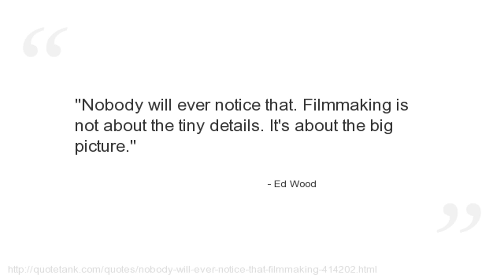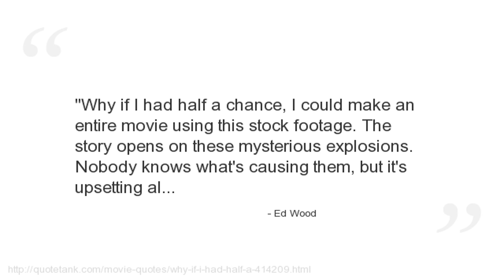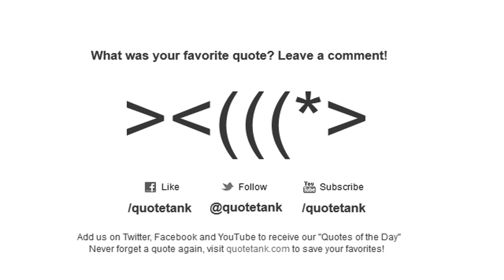Ed Wood Quotes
Who is Ed Wood?
An American screenwriter, director, producer, actor, author, and editor, who often performed many of these functions simultaneously.